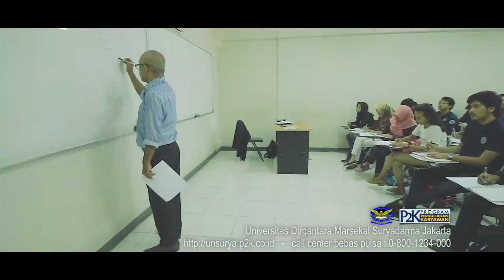Testimoni PNS Kuliah Karyawan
Universitas Dirgantara Marsekal Suryadarma Jakarta

Jl. Halim Perdana Kusuma, RT.1/RW.9, Halim Perdana
Kusumah, Kota Jakarta Timur, Daerah Khusus Ibukota Jakarta
13610

call center bebas pulsa : 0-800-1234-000
Universitas Dirgantara Marsekal Suryadarma membuka

pendaftaran mahasiswa baru Program Perkuliahan Karyawan.
- Biaya Pendaftaran = Rp 100.000,-
- Pendaftaran dibuka SETIAP HARI:
Senin s/d Minggu Jam 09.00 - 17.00
- Pendaftaran dapat dilakukan dengan cara :

1. Langsung daftar di Kampus Universitas Dirgantara
Marsekal Suryadarma Jakarta (Sekretariat P2K)
atau diwakilkan;

2. Lewat Surat (POS), Faksmile, atau Telepon;
3. Internet (Pendaftaran online)

Program Studi & Jurusan:
Fakultas Ekonomi (FE)
- Manajemen (S1)
- Akuntansi (S1)
Fakultas Hukum (FH)
- Hukum (S-1)
Fakultas Teknik (FT)
- Teknik Elektro (S1)
- Teknik Industri (S1)
- Sistem Informasi (S1)
Program Pascasarjana
Magister Manajemen (MM, S2)
- Manajemen SDM (S2)
- Manajemen Keuangan (S2)
- Manajemen Pemasaran (S2)
- Manajemen Industri (S2)
(Manajemen Operasional S2)
- Manajemen Publik (S2)
(Administrasi Publik S2)
Informasi Lengkap Mengenai Program Perkuliahan Karyawan
maupun Program Perkuliahan Reguler Bisa Anda